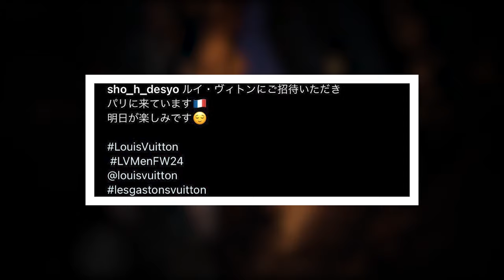【平野紫耀】ファッションの楽園パリで何が？！ 平野紫耀の予測不能な新展開に注目！